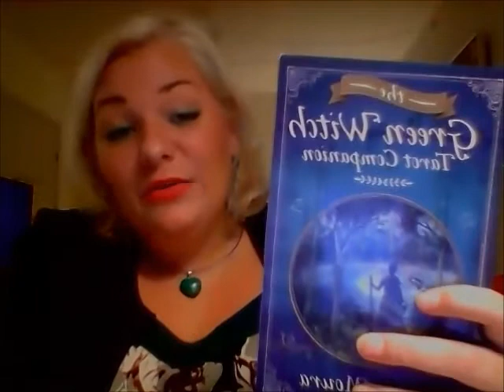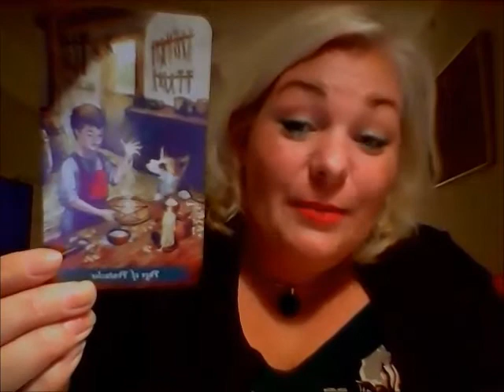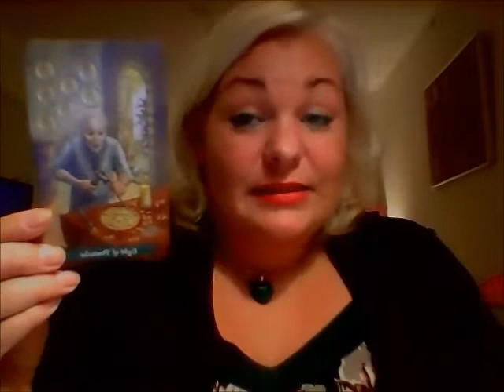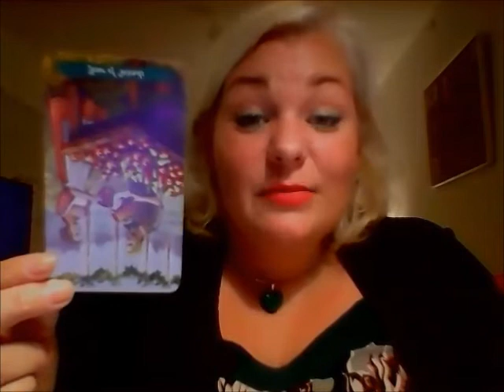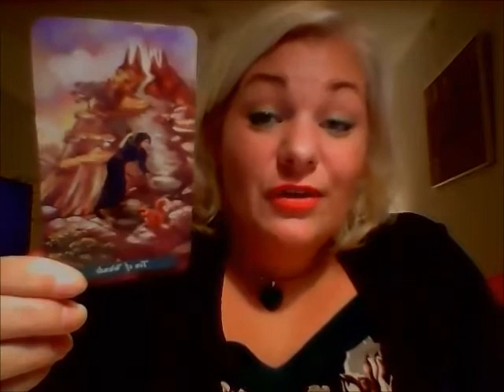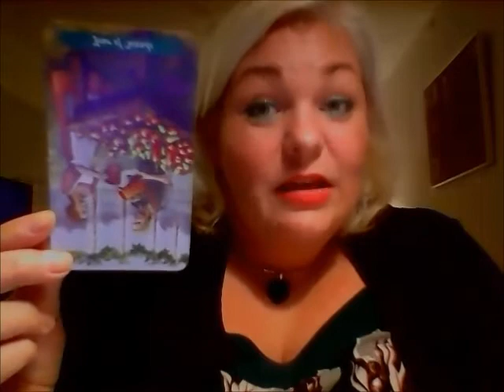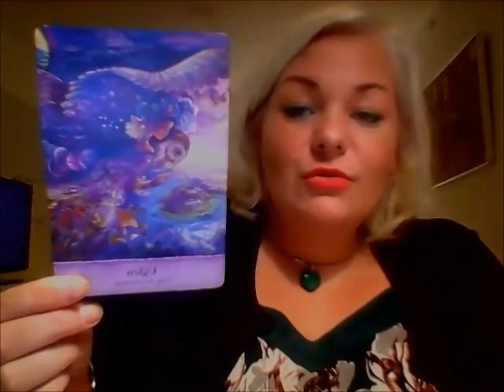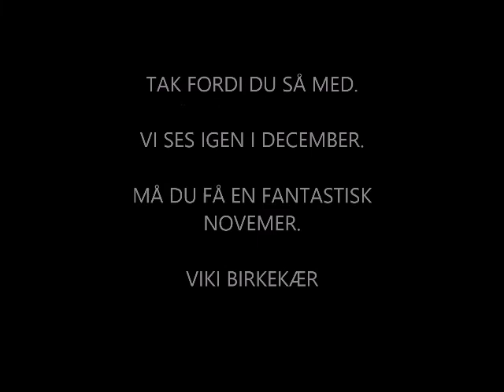Fisk november 2018: Hårdt arbejde men du får hjælp fra en ven i november.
Kære Fisk

Viki